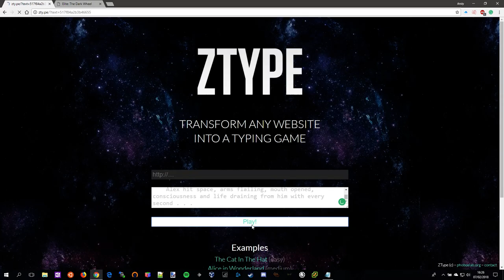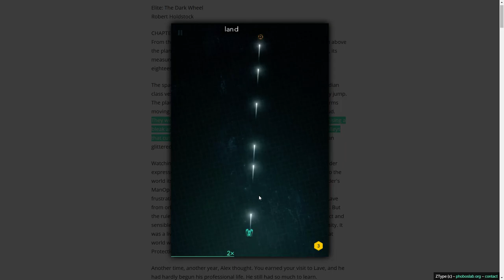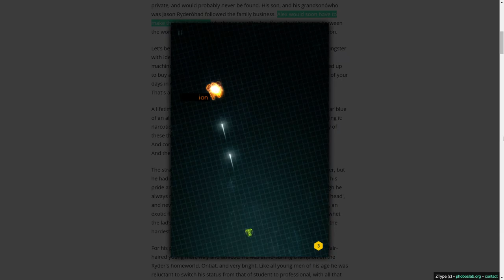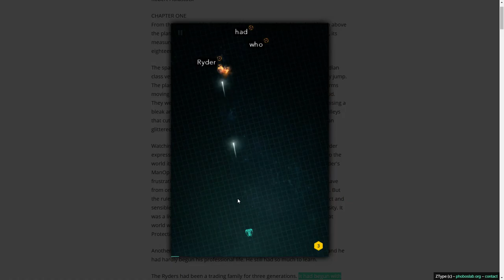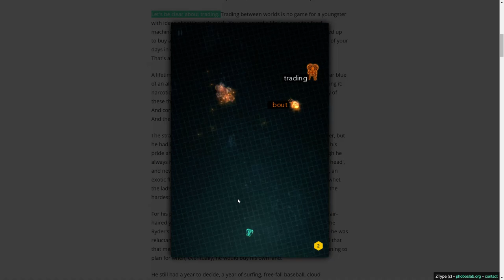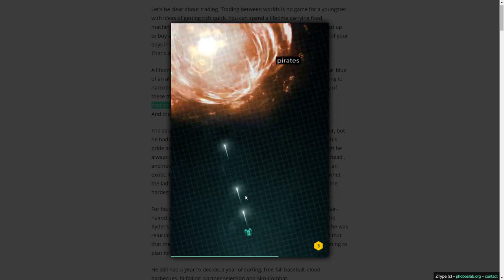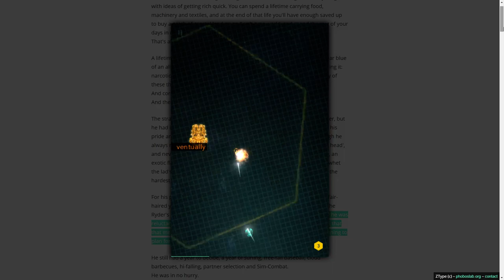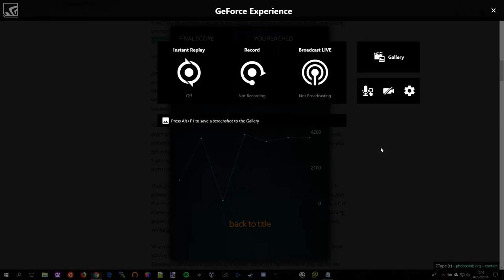& The Dark Wheel (mashup/test)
Feeding the test of The Dark Wheel by Robert Holdstock through to see if I can manage a whole chapter before it's too mental.

Update: NOPE!